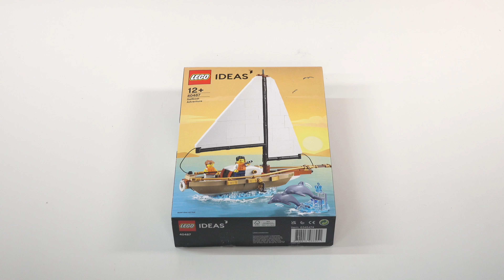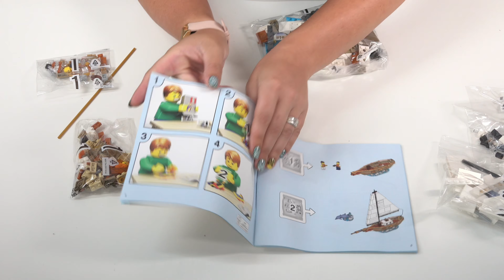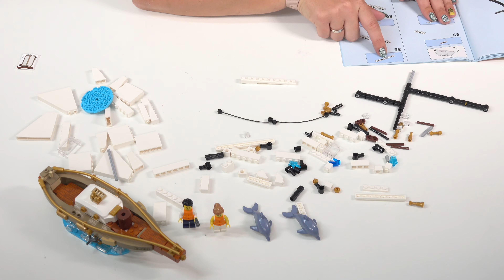LEGO Ideas 40487 Sailboat Adventures unboxing & build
330 pcs / Teile
GWP August 2021
Year of release / Erscheinungsjahr : 2021